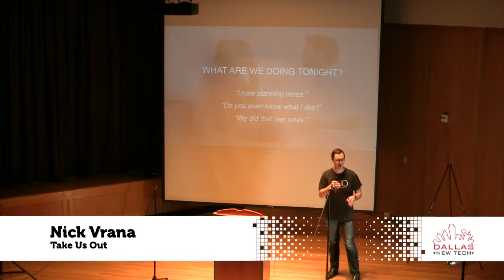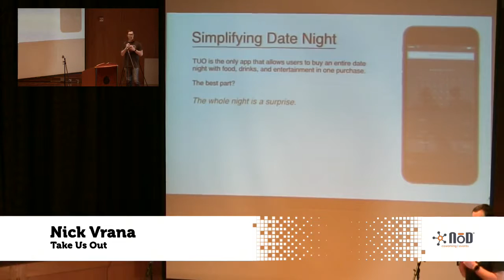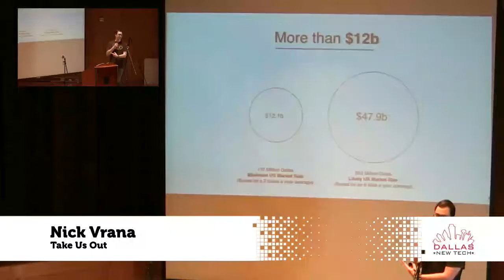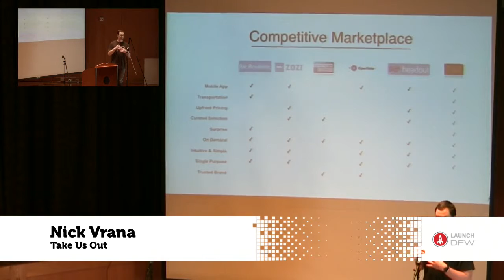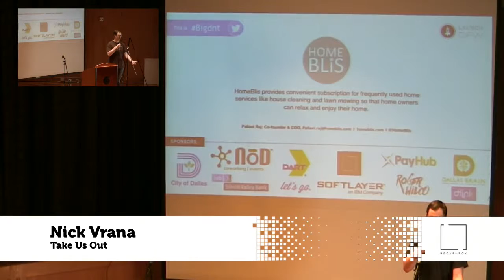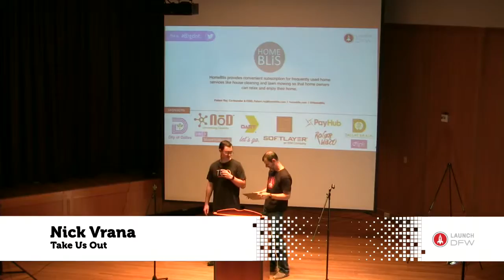Nick Vrana - TUO - Dallas New Tech 1-5-16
Nick Vrana, TUO, at Dallas New Tech 1-5-16